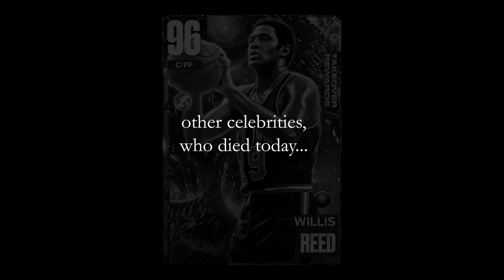SHOCKING NEWS! A FAMOUS BASKETBALL STAR HAS DIED...HE WAS AN NBA DOUBLE-CHAMPION...DEATH NEWS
The basketball world is mourning the loss of one of its greatest heroes. Willis Reed, the legendary player of the New York Knicks, has passed away at the age of 80, leaving basketball fans and sports enthusiasts in profound grief. Reed brought his team to glory when he led them to two championship titles in the 70s. His performances were truly historic, with one moment in particular standing out as immortalized in popular sports culture. In 1970, suffering from a torn thigh muscle, Reed limped his way onto the court for the Game 7 playoff of the NBA Finals. The determination and grit he displayed that day, hitting his first two shots and inspiring his team, left the audience awestruck. Reed's performance is still talked about to this day as a defining moment in sports history. Fans and players alike will never forget the way he led his team to victory, overcoming the odds stacked against him. It was a testament to his leadership skills and his unyielding spirit on the court.

Willis Reed will forever be remembered as an ultimate team player and leader who consistently delivered performances that were nothing short of awe-inspiring. NBA Commissioner Adam Silver fondly recalled how Reed embodied the winning spirit of the Knicks team back in the early 70s. The basketball world has lost a true champion whose passion and determination on the court will continue to inspire generations to come. Reed was a decorated player who took great pride in the two-time NBA Finals MVPs and member of the NBA's 50th and 75th Anniversary Teams awards he received during his career. Even after retiring from the NBA, Willis dedicated himself to mentoring the current generation of players as a coach and executive, and as a proud alumnus of HBCU. It is impossible to put into words the impact Reed had on the sport of basketball and his legacy will live on in the hearts of sports fans around the world. Our deepest condolences go out to his wife, Gale, his family, and the countless friends and fans who loved him. Willis Reed may have left this world, but his spirit will live on forever in the countless memories and achievements he left behind.